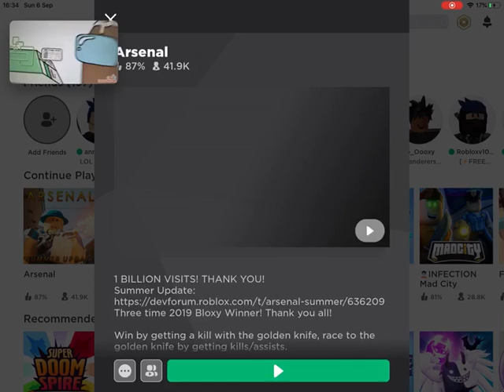Roblox Arsenal part 2 sorry if you can’t hear anything:(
HMMMMMMM